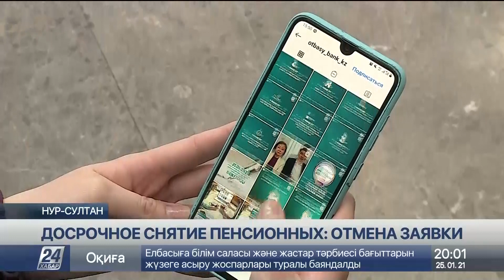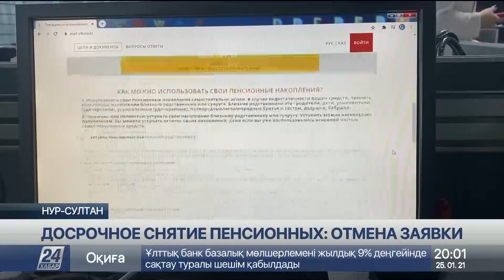Как отменить заявку на снятие пенсионных в случае ошибки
Желающие получить единовременные пенсионные выплаты теперь могут отменить заявку в случае ошибки. Новая функция появилась после первого дня работы онлайн-платформы. Помимо этого, некоторые заявки могут быть аннулированы.